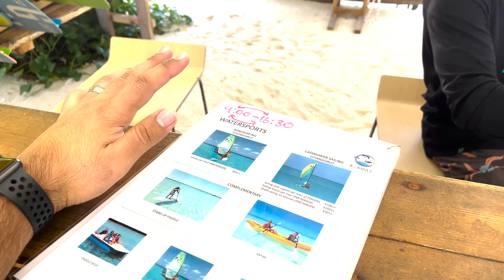MZ VLOG 34 - Mesmerizing Maldives: A Breathtaking Oasis in the Ocean | Day 2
Welcome to our unforgettable adventure in the Maldives! Join us as we explore this stunning paradise nestled in the middle of the ocean, with its crystal-clear blue waters and breathtaking landscapes.

Help us spread the beauty of the Maldives by sharing this video with your friends and fellow travel enthusiasts.